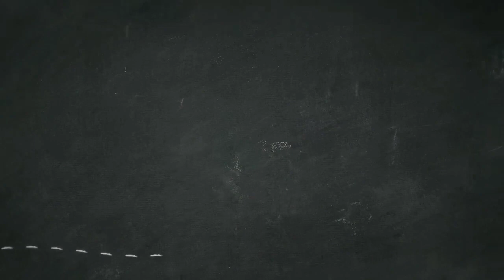Haldiram style Moongdal recipe| Crispy Moongdal | Namkeen | Crispy storable snacks Sisters' Cookbook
Crispy Moong Dal is a yummy, crunchy snack  savoured by food lovers. This is made of split and dehusked yellow lentils, which gives cooling effect to the body. Try it out yourself and share your experience with us.